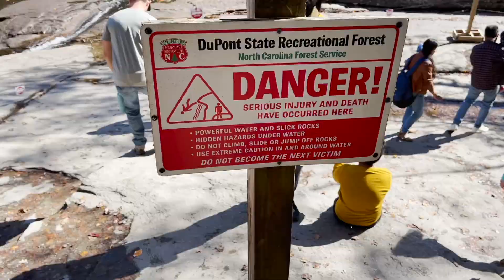Fall Family Trip Part 2 | Americaದವರ ಮನೆ ಹೇಗಿರುತ್ತೆ?! | Kannada Travel Vlog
This is our part 2 of Fall colors trip. We enjoyed the wonderful nature with family and also give you all a virtual tour.watch and Enjoy.
We Swetha & Sunil make kannada videos from Texas. We already have videos uploaded in our channel and please do check it out.
ಇಂತಿ ನಿಮ್ಮ,
Swetha & Sunil